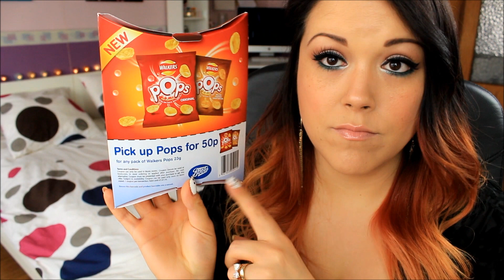✿Haul & Produits Partenaires ✿ (Boots ,Soufeel, MakeupLine, l'Oréal)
Hey toi !

Voici une vidéo haul, qui va regrouper mes achats personnels ainsi que les produits que je vais tester pour mes partenaires.

Si des produits précis vous intéresse en revue, sur mon blog ou vidéo, n'hésitez pas à m'en faire part, je le ferai avec grand plaisir.

♡ Mes Bons plans ♡ CODES PROMOS

Mon code parrainage vous fait gagner 10 € au lieu de 3 € dès votre inscription !

♥ N'hésitez pas à AIMER let/ou PARTAGER mes vidéos le soutien fait toujours plaisir ♡

✿ Adresse Postale : Bureau de Poste , Bte n°19 pour Audrey , 4 Rue des deux chaussées 1160 Bruxelles ( BELGIQUE )

♡ Musique ♡ : Youtube

♥ Les essentiels de cette vidéo  :

♡ Vêtements / accessoires ♡ :
Haut : Newlook
Boucle d'oreille: Six
Bague : Romwe
Montre : Fossil

♡ Maquillage visage ♡
Base : CC cream Bourjois
Fdt Bourjois Healthy mix N°53
Correcteur UNE jeunesse
Contouring : Boho green & Hoola Benefit
Enlumineur : Benefit " Highbeam"
Poudre de finition : Maybelline "New matte maker"
Ral : MAC "Pure Zen" & Gloss Naked "WOS"

♡ Maquillage Yeux ♡ :
Sourcil : Crayon 09 Hema
Kit Sourcil : Catrice
Faux Cils : Dresslink
Crayon jumbo waterproof Sephora "taupe 04"
Fard Makeup mineral " peluche" & Crayon zero
Mascara Supercurl curling UD

♡ Matériel Vidéo ♡